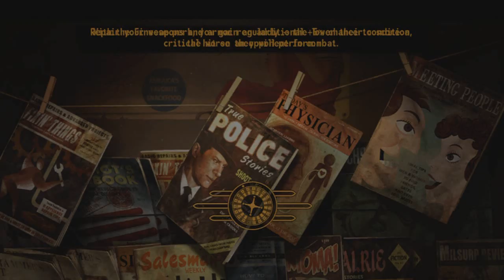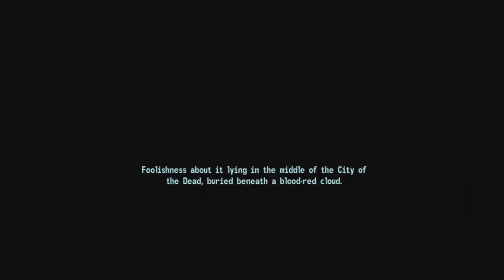Fallout New Vegas: Dead Money Full Playthrough w/Nova Ep. 12 - Here We Go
Can i beat Dead Money at a lvl 2? But IGN says...